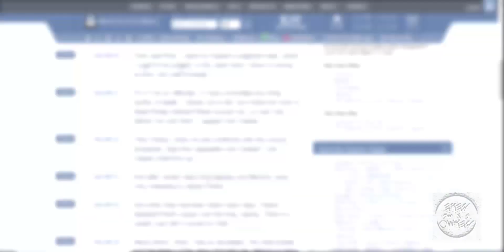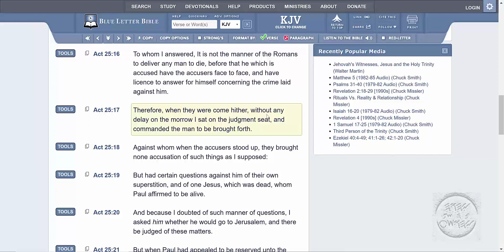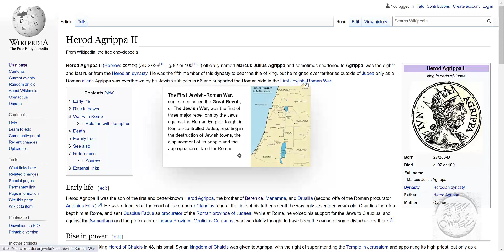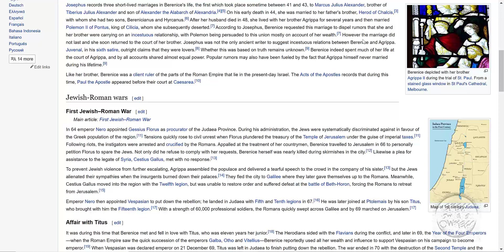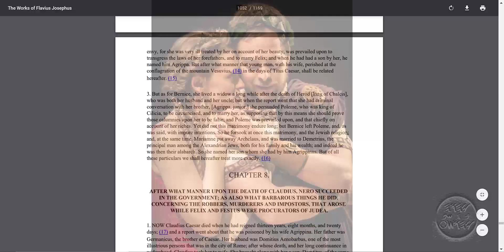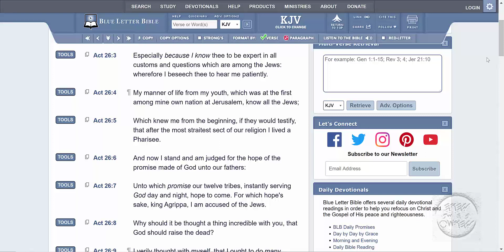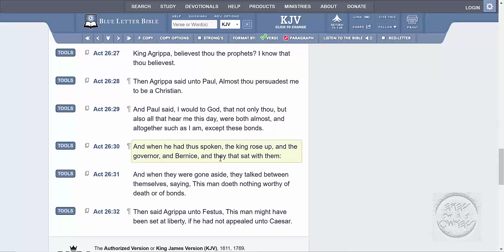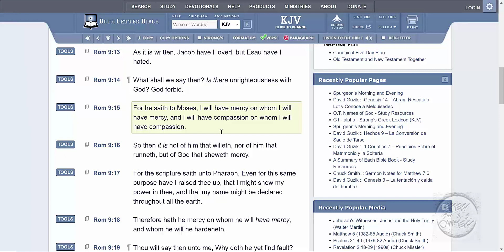DID AGRIPPA BELIEVE PAUL THE APOSTLE CONCERNING YAHAWASHI?